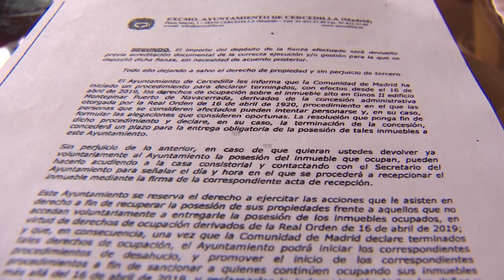Vecinos del Puerto de Navacerrada, alarmados por la expropiación de sus viviendas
Los vecinos de al rededor 500 viviendas de Cercedilla y Navacerrada están inmersos en una situación de incertidumbre. La comunidad de Madrid les reclaman las casas que comenzaron a pagar hace unos 15 años y por las que todavía deben parte de una hipoteca. La razón que utiliza la Administración es que son viviendas que se construyeron bajo una concesión que caducó el pasado 2 de enero según un real decreto del año 1920.